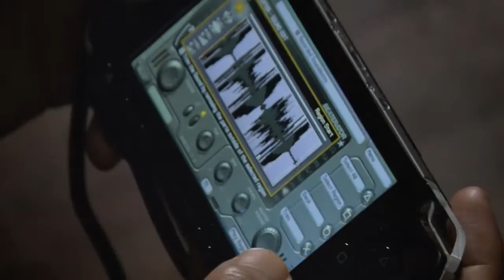Montage 2 Spain 720